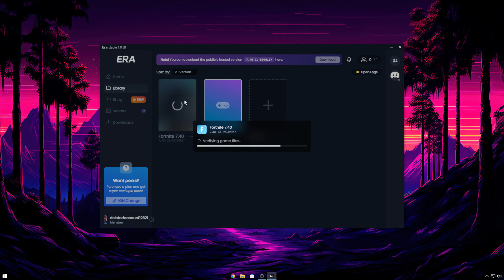Playing OG Season 7 Fortnite!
Uploading-Daily
Playing-Minecraft-Roblox-Fortnite-And-More!

➤ My mission:
● 1 Million subs